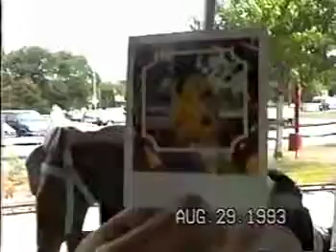Surprise Kiddie Park 1993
George's Surprise Visit to Kiddie Park
HomeMovies01-41